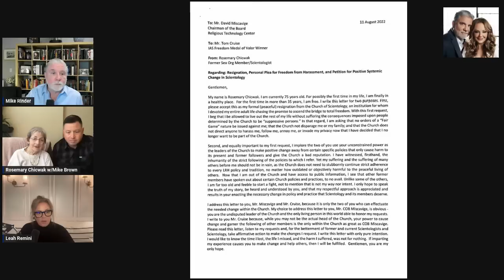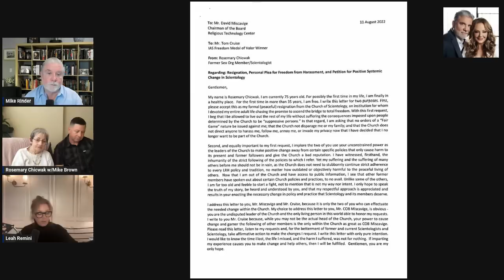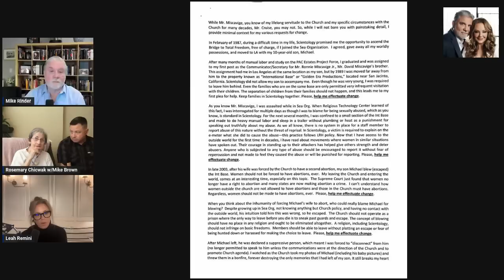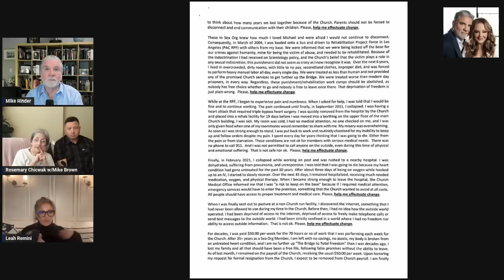Leah & Mike interview Rosemary about elder abuse in scientology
Following up from the two episodes Mike and Claire did with Rosemary's son, Mike Brown, Rosemary reached out to us and asked if she could speak. Hearing her experiences first-hand adds to the outrage of these abuses.

Get my book: A Billion Years My Escape from a Life in the Highest Ranks of Scientology on Amazon

Visit the Mike Rinder store for merch -- t-shirts, hoodies, mugs, mousepads and more